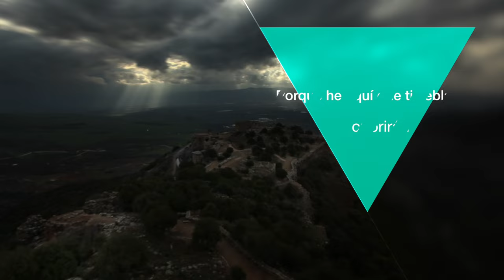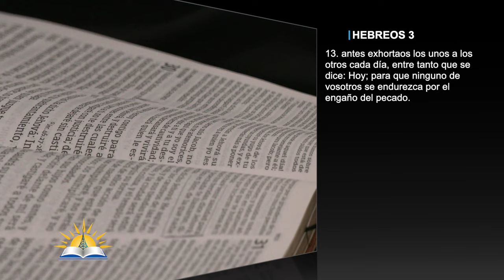La guerra por nuestra voluntad #15 - El engaño del pecado - Pastor Juan Radhamés Fernández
Tema: La guerra por nuestra voluntad #15 - El engaño del pecado

Versos:
Efesios 2:1-7
Juan 8:44
Apocalipsis 12:8-10
Hebreos 10:10
Romans 8:29
Efesios 4:15-16
Proverbs 23:26
Filipenses 2:13
2 Timoteo 3:16-17
1 Juan 4:4
Salmos 119:105
Juan 17:17
Mateo 26:41
Efesios 3:17-19

¿Quiénes somos?

CCLI # 11207910
Church Streaming & Podcast License
CCLI # CSPL060797